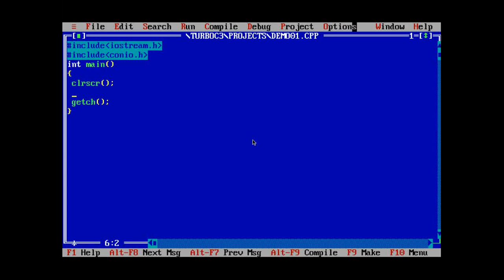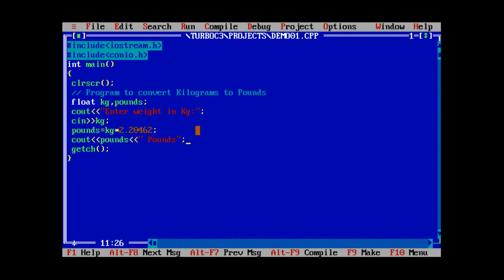C++ Program to convert KG to Pounds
C++ Program to convert weight from  Kilograms to Pounds